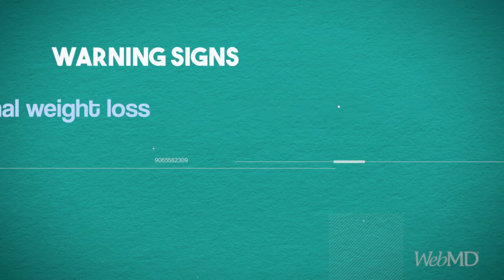Diabetes Video Know the Warning Signs of High Blood Sugar Health videos || Medical Videos